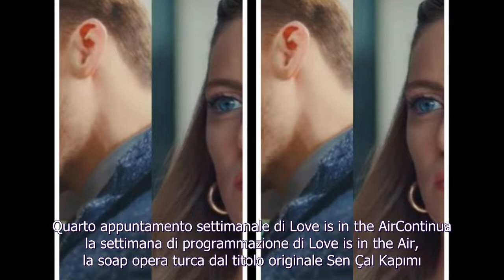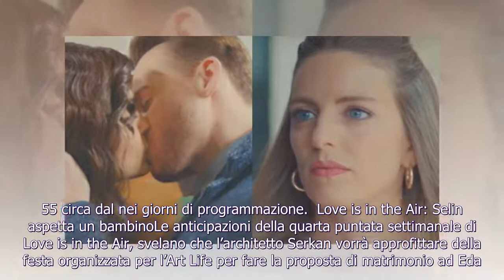Love is in the Air, anticipazioni 11 novembre Selin incinta, Serkan è il padre